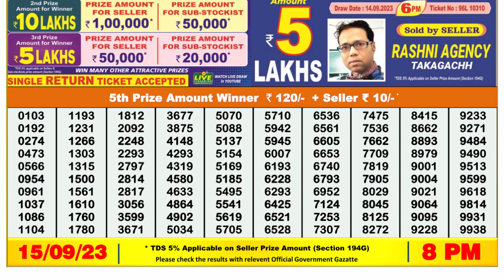Dear Lottery Sambad 8pm today 15.09.23 Nagaland State Lottery Result